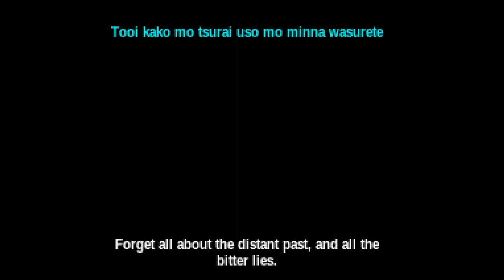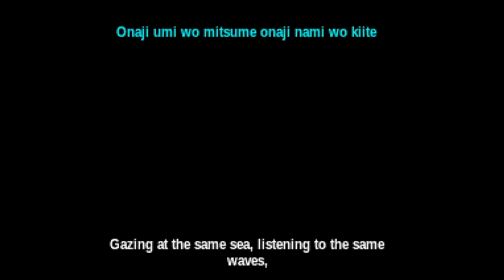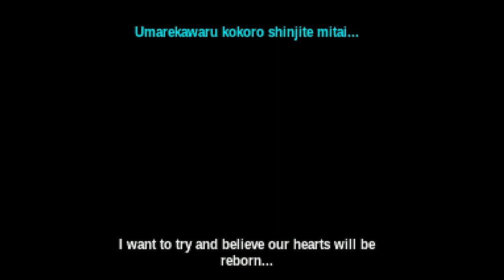Bishoujo Senshi Sailor Moon - PC Engine CD Full Playthrough Sailor Mars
Playing through the newly released translation of Bishoujo Senshi Sailor Moon for the PC Engine CD

Captured from a Turbografx 16 with the Super SD System 3